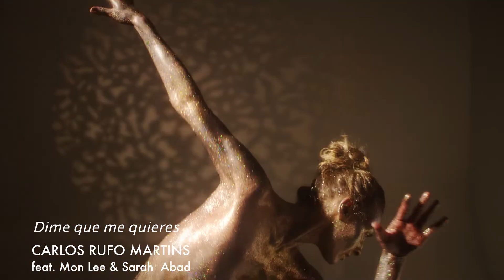Dime que me quieres - Carlos Rufo Martins ft. Mon Lee Mane & Sarah Abad. A song about summer love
👉Pop, feel good song about a lost summer love. "Dime que me quieres" ft. Mon Lee Mane & Sarah Abad on vocals.

Music & Lyrics: Carlos Rufo Martins
Lyrics (verses): Mon Lee Mane
Bass: Leo Cappi
Guitars: Carlos Severiche
Keys: Svetlana Bakushina
Drums / Production and Mix: Carlos Rufo Martins
Mastering: Marc Felish